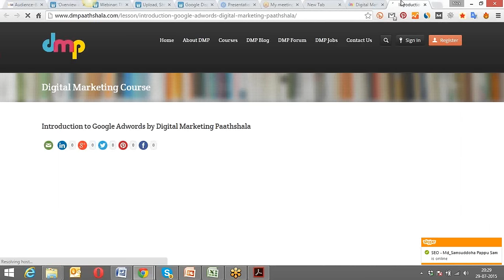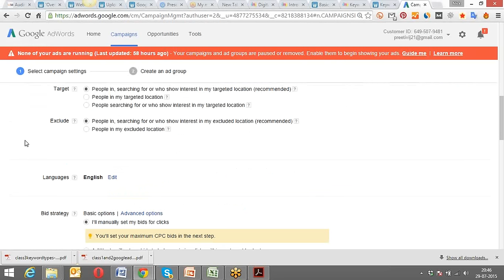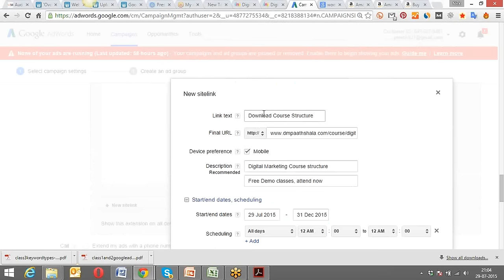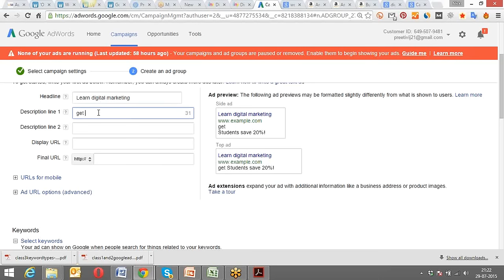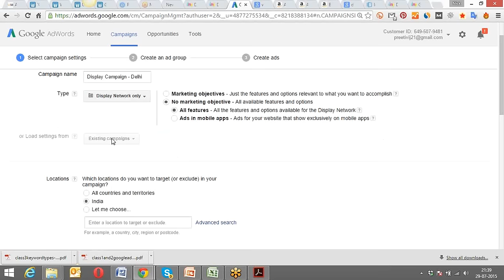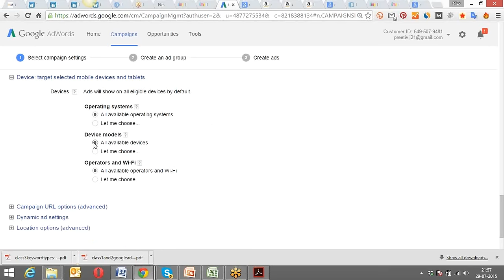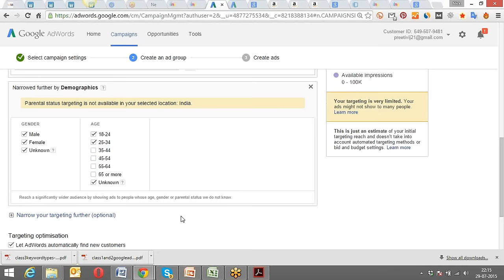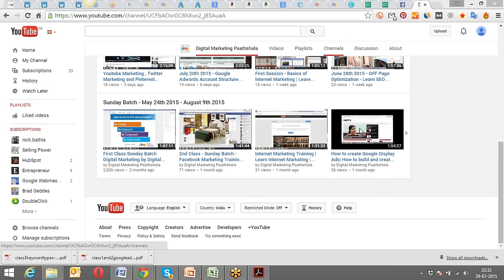How to create Google Display Ads, How to create display ads and set targeting on GDN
Google Display network, How to create display ads . Set targeting of display ads .